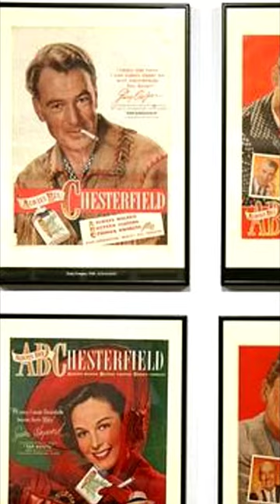Por qué los protagonistas de Kurumada se parecen a Seiya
Seiya de Pegaso es el personaje protagónico más famoso de Kurumada, y se parece mucho a otros como Ryuji, Teppei, Kojiro o Sho. ¿Pero por qué? Te explicaré el motivo en este corto video.